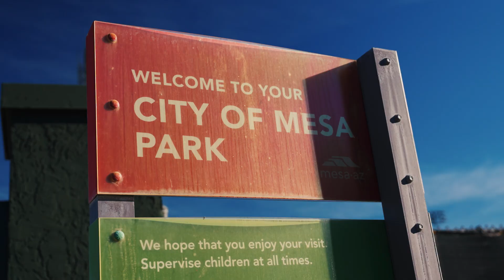Grinds | Spring Training (Social Version)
Your Vision. Our Precision.
Event Videography. Video Production. Animation.

Find out more about Blind Robot and how to hire us for your video needs at blindrobot.com